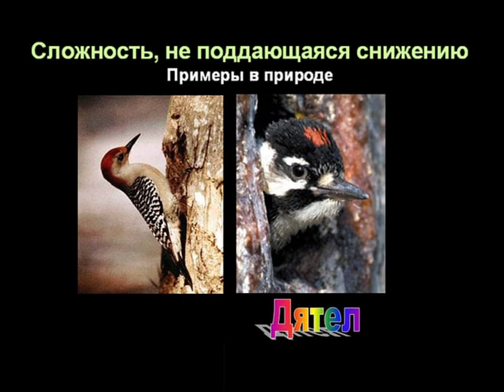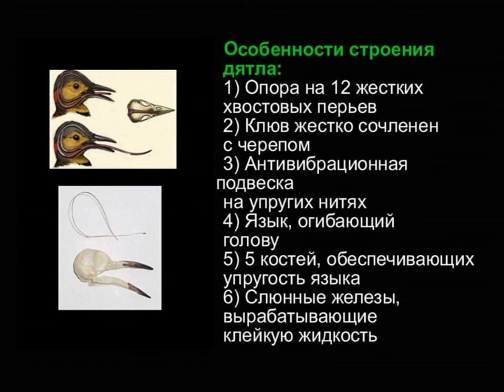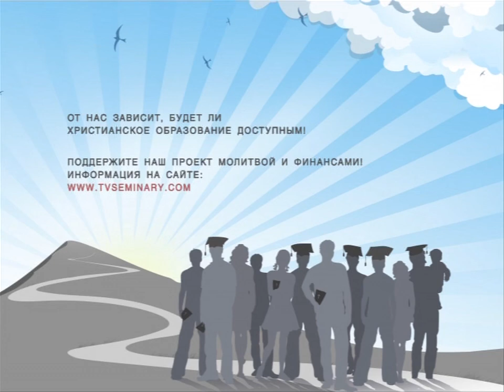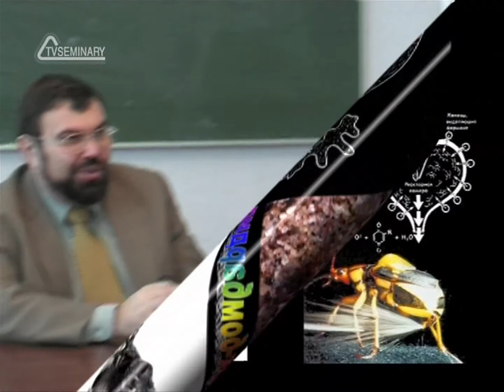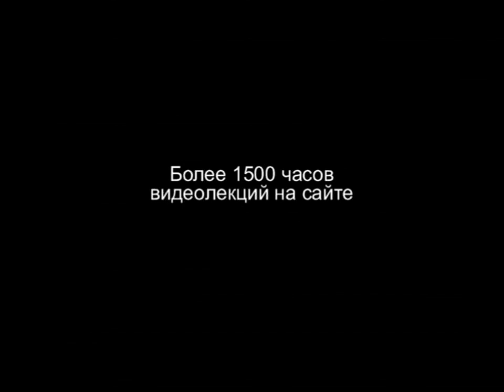TVS A204 63